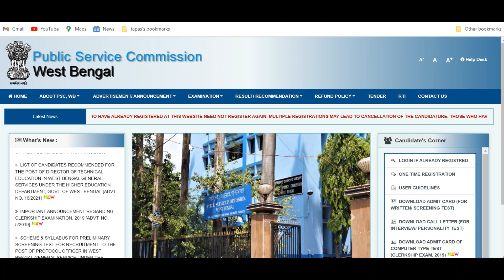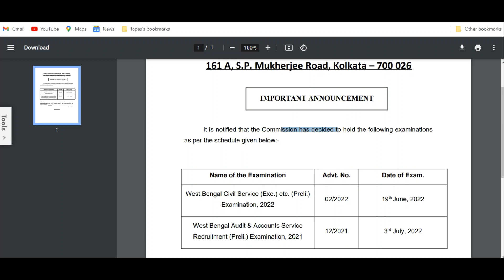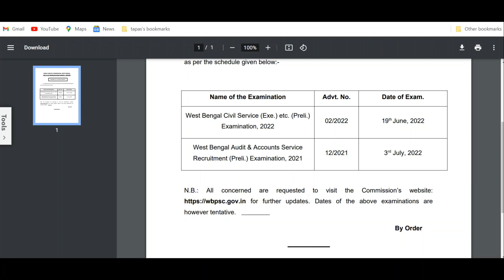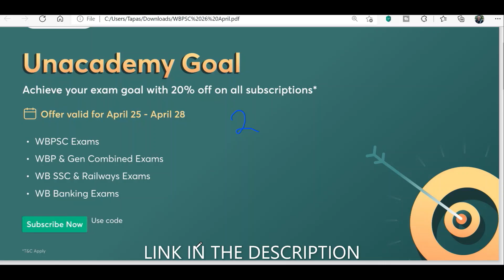WBPSC Big Update | WBPSC Update News Today | WBCS Prelims Exam Date 2022 | WBPSC New Update 2022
THE FOLLOWING TOPICS ARE RELATED

In continuation to the Commission’s Notice No. 71-Con/PSC dt. 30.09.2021 regarding  Clerkship Examination, 2019, the Commission has decided to call 9693 candidates of different categories in order of merit from the merit list published under the Commission’s aforesaid Notice dt. 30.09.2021 to appear for Computer Type Test as per schedule to be
fixed by the Commission in due course. The list of 9693 candidates is given in Annexure-A. Candidates are being called in the ratio of 1:1.4 against vacancies in the respective categories in order of merit. All candidates securing the same marks as that of the last selected candidate of that particular category have been called for the Computer Type Test.  Candidates will appear in Computer Type Test subject to their being eligible after document verification. Candidates have to qualify in the Computer Type Test to be eligible for being enlisted in the Final Merit List subject to the condition that the candidates will fulfill the eligibility criteria as stipulated in clause 4 of the advertisement No. 05/2019 [ability to read,  write and speak in Bengali (not required for those candidates whose mother tongue is  Nepali) vide Finance Dept. Notification No. 1243-F(P) dt. 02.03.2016]. The recommendation will be made from the Final Merit List as per available vacancies in the respective categories. It
may be noted that mere appearance in the Computer Type Test and/or qualifying in the same does not guarantee employment/appointment.
Before the Computer Type Test, verification of documents will be undertaken in online mode. Candidates will have to upload their documents by accessing the between 12.00 noon on 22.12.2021 and 12.00 midnight on 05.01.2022. Instructions for uploading of documents are given at Annexure-B and
Annexure-C below. If any candidate fails to upload relevant documents within the stipulated date and time, it would be presumed that the candidate is not interested to take part in the  Computer Type Test and his/her candidature will not be considered for the Final Merit List,

1. The Commission shall have the discretion to fix qualifying marks in Part-I and each group of Part-II and the aggregate of the examination. It shall also have the discretion to relax such qualifying marks in the cases of Scheduled Castes, Scheduled Tribes, and Other Backward classes candidates of West Bengal.

2. The Commission shall hold Part-I examination at the first instance. A limited number of candidates obtaining qualifying marks in the Part-I examination will be allowed to appear in the Part-II examination on a subsequent date to be notified by the Commission and the final merit list shall be prepared on the basis of total marks obtained in the 2 parts provided the candidates have been found qualified in the test judging elementary knowledge in computer operation and ability of typing on the computer.

Find Us